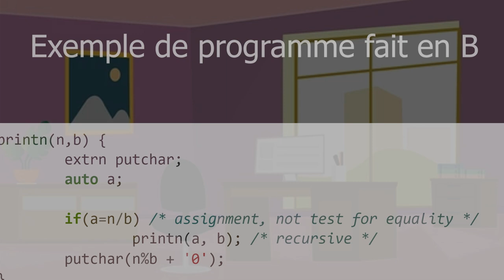La grande histoire du langage C !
Découvrez l'histoire du langage de programmation C dans les étapes de sa création, ses divers avantages et bien sûr les langages qui se sont inspiré de lui !